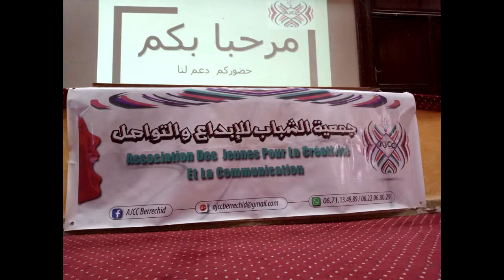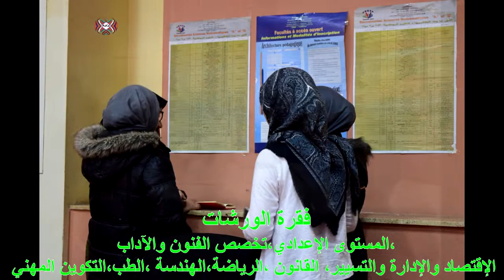AJCC Berrechid "بوصلة الطالب " يوم للتوجيه خاص بتلاميذ الإعدادي والثانوي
حياتنا هي مجموعة من الإختيارات تليها قرارات تسطِّر مشوار حياتنا بأكمله ،ولأجل الإختيار الصحيح نضيع في دوَّامة بين مُنَاسبَة الحُلم الذي عِشنا به طِوال حياتنا والإختيار الذي سَيَلِيه قرارُ حياتنا المَصِيري ،لذلك هي مرحلة دقيقة تحتاج لتوجيه وكثير من النصائح والثقة في الله ثم في النفس ، ولأننا كشباب جمعية الإبداع والتواصل واعين بأهمية التوجيه وكونه البوصلة المُرشدة لأجل إختيار صحيح لفئة عمرية ليس لديها من الخبرة الكافية لإتخاذ القرار بسهولة ،وفي مرحلة التغيُّرات يحتاجون فعلا لمن ينير بصيرتهم ويزيل الضباب عن كثير من الأمور الغير واضحة ،فماكان منَّا إلا أن نظمنا يوما للتوجيه خاص بالطلبة أصحاب الإعدادي والثانوي ، بحضور ثُلّة من الموجهين المُخَضْرِمين ومُدربي التنمية البشرية وأستاذ جامعي ومهندس دولة سابق ورجل أعمال ،كلهم كانو على إستعاداد للإجابة على كل أسئلة الطلبة لهذا اليوم ومساعدتهم لاختيار المسار الصحيح ،بعد الإنتهاء من فقرة التوجيه والتنمية مررنا لورشات عديدة تمثَّلت في ورشة(المستوى الإعدادي،تخصص الفنون والآداب،الإقتصاد والإدارة والتسيير، القانون ،الرياضة،الهندسة ،الطب،التكوين المهني )ولكل روشة كان هناك طلبة وأساتذة مختصين في المجالات السالِفة الذكر من أجل الإجابة على أسئلة الطلبة وتقديم المعلومة والنفع .لنختم اليوم ونحن على أمل أن نكون قد أوقدنا شعلة نور في طريق كل طالب حضر لهذا اليوم ...متمنيين من الله عز و جل. التوفيق والسداد للجميع .

AJCC_Berrechid